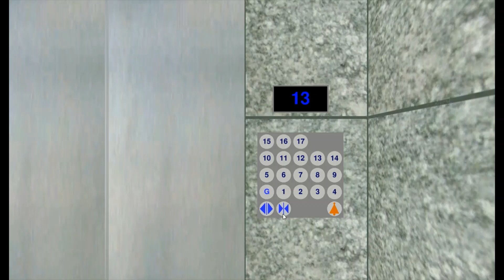Mitsubishi Traction Elevators, Modernham Towers (Beno Skyscrapersim Edition) LEU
All Presfentitives
Technical Spec.
Elevator Logo - Mitsubishi
Type Traction
Building Name Modernham Towers
Building Address ?
Numbers of Bundel - (G-17, G-35, G-51, G-68)
Bevats - 3
Quantity - (G-17, G-35, G-51, G-68)
Capacity 1160 KG
People 16
Floor Served (G-17, G-35, G-51, G-68)
Illumination Indigo/Purple
Fixtures Dewhurst US91BE

Date Pictured - January 29th 2023
Inavating Places
Inavating City